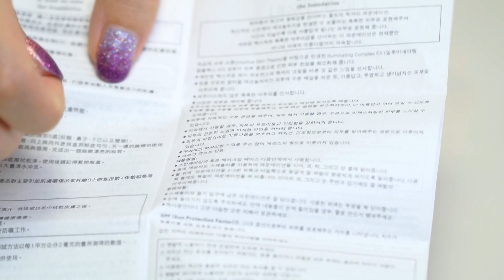세상에서 제일 비싼 34만원짜리 끌레드뽀보떼 파운데이션 써 봄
★100만 구독자 기념 2018 회사원 역조공 대잔치★
★오늘의 매일 금손상 20명 상품 : 클리오 킬커버 수퍼수퍼 컨실 쿠션(색상 임의배송)
(정답을 본 영상에 댓글로 달면 응모되지 않습니다.)

세상에서 제일 비싼 34만원짜리 끌레드 뽀 보떼 파운데이션을 써 봤습니다!!